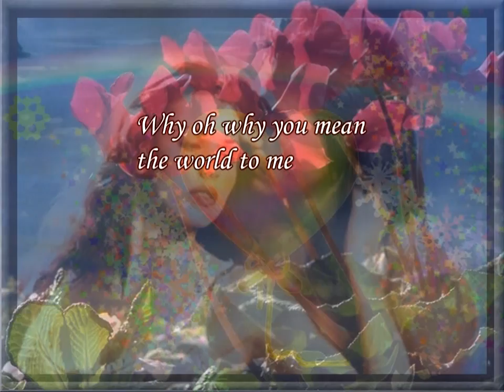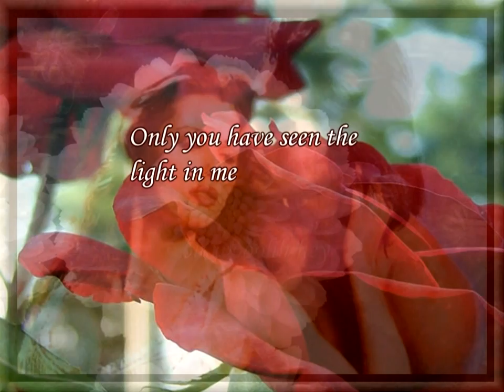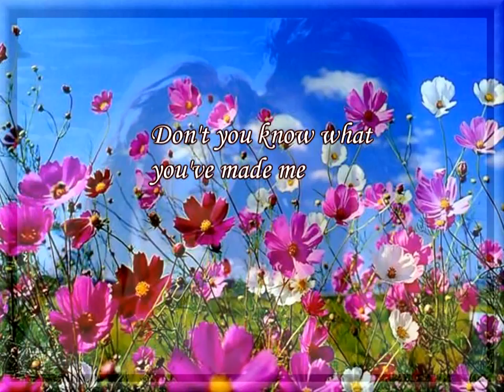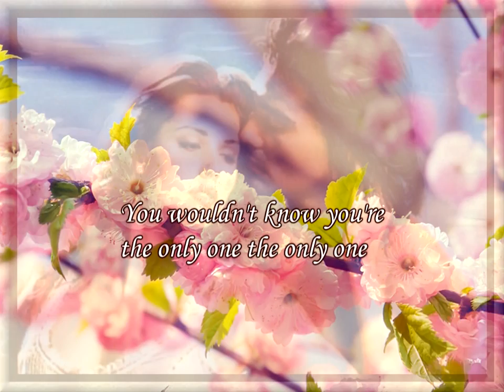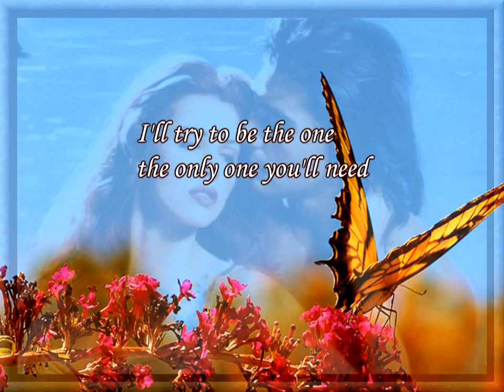The Only One